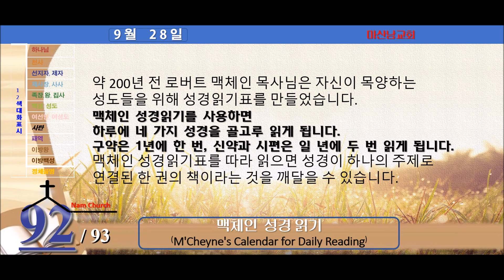맥체인 성경읽기 (9월 28일)